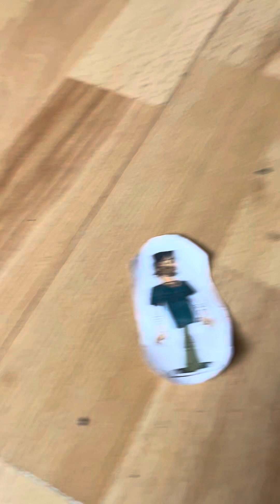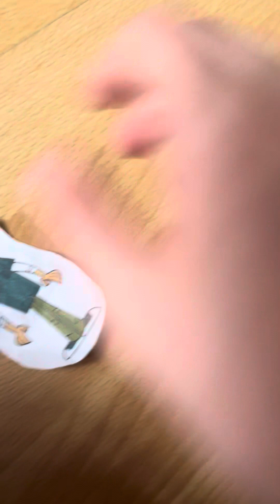Total Drama Cartoon world tour episode 4 a little bit of mug a little bit of Stan